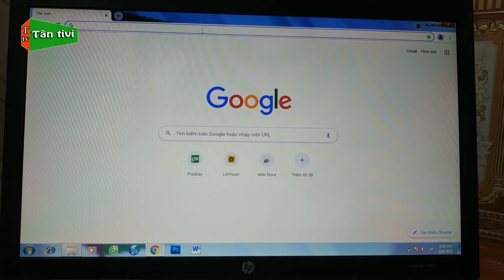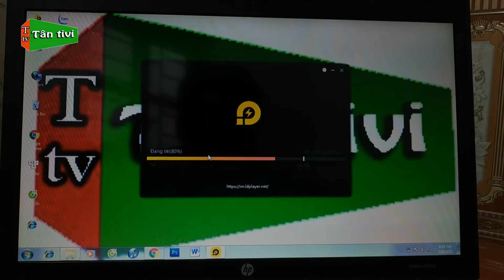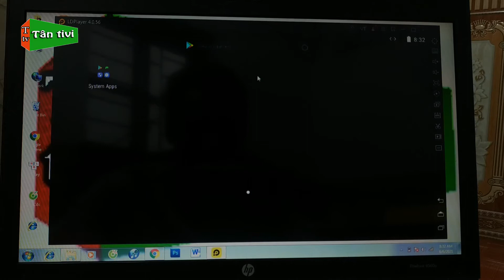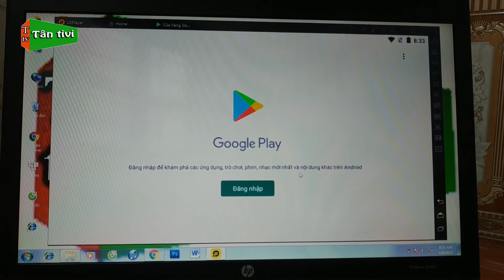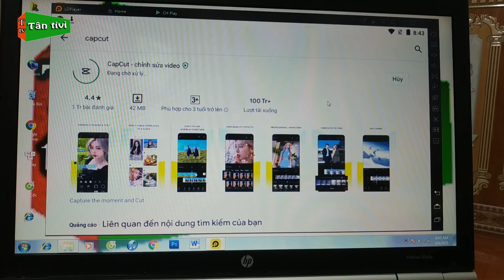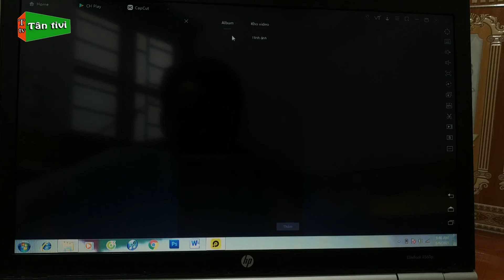Cách Cài Đặt Ứng Dụng Capcut Trên Máy Tính Đơn Giản | Tân tivi